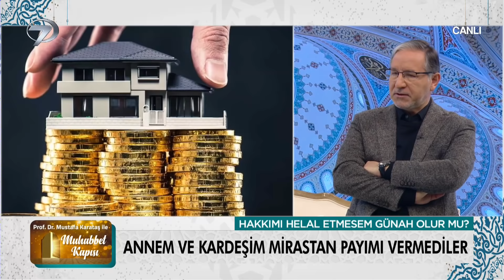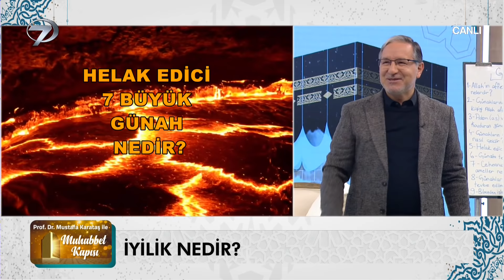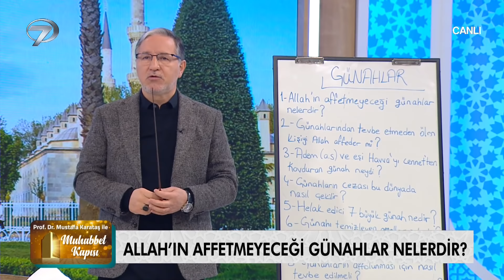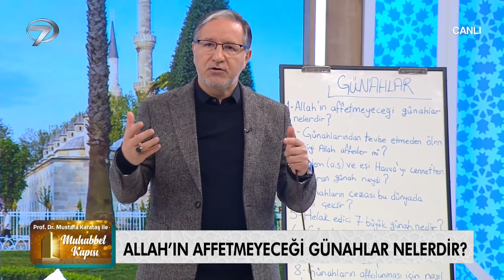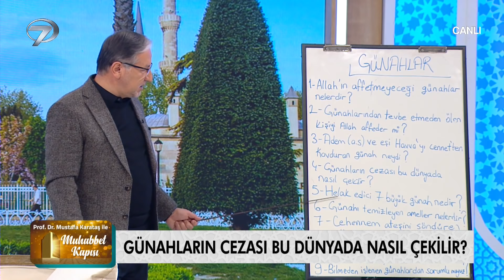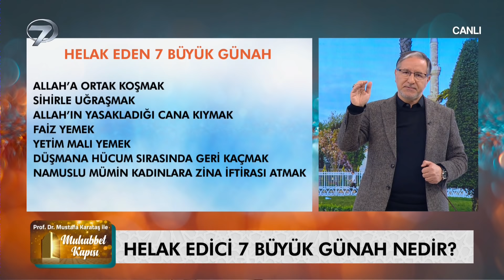Prof. Dr. Mustafa Karataş ile Muhabbet Kapısı - 13 Mart 2022